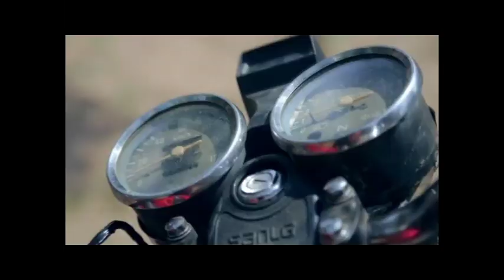Makaburi Kocho Part 1 - Carlos Sangiza, Winnie Mbembe (Offical Bongo Movie)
Makaburi Kocho Part 1 - Carlos Sangiza, Winnie Mbembe (Offical Bongo Movie) Sudi Mringo

CAST: Carlos Sangiza, Winnie Mbembe, Benard Kilosa, Latifah Liuchile, Ramadhani Chaurembo, Mama Mtongole, Fadhili Mkupete,

STORY/SCRIPT: Carlos Sangiza
EDITOR: Herolay 26
DIRECTOR: Benard Kilosa

Bongo Movies, Tanzania Movies, African Movies, Movie, Comedy, Bongo Comedy, comedy, film